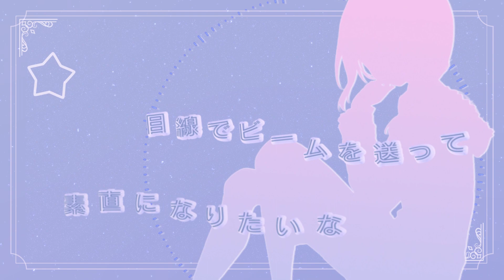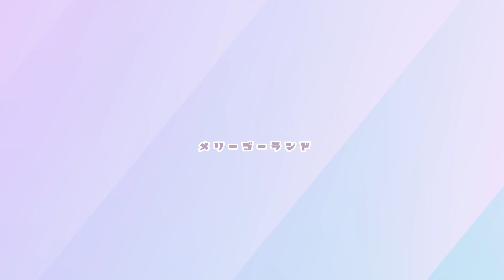メリーゴーランド /AiSuu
vocal
▷VoiSona AiSuu

music
▷びーぼたん。

illust
▷もず

mix
▷カウス

movie
 ▷からあげびぃと